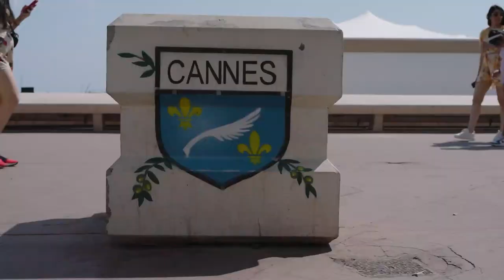Stagwell @ Cannes 2023 I Brianne Boles-Marshall, Diverse Media Strategy and Investment Lead, GM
JT Pierce, Managing Director, 72andSunny, interviews Brianne Boles-Marshall, Diverse Media Strategy and Investment Lead, GM, at Sport Beach